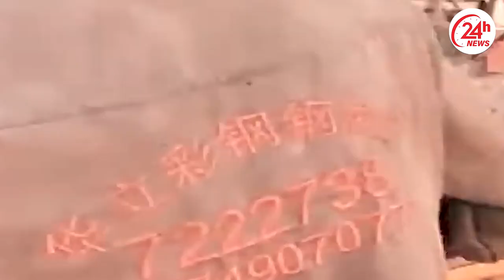In the Blink of Eyes Drowning China! Most Crazy Monster Flash Flood Caught in Zhuozhou, China 2023